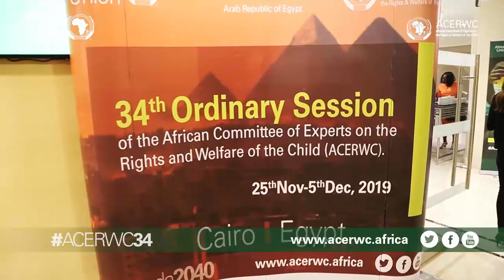Faces at the 34th Ordinary Session of ACERWC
You weren't able to attend ACERWC34 Session? This is what you missed on Day 1...